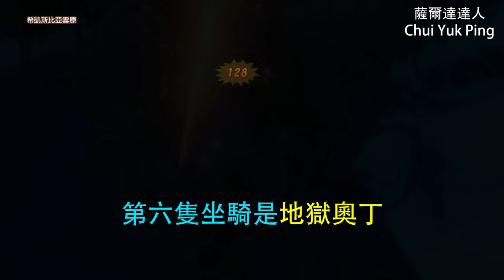【勇者鬥惡龍XI︰尋覓逝去的時光】全部八種坐騎，最後一隻竟然是！！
《Switch、PS4遊戲【勇者鬥惡龍創XI : 尋覓逝去的時光】
介紹遊戲裡全種坐騎！